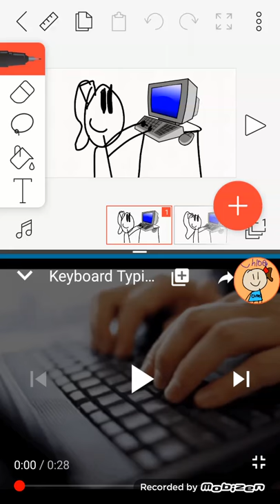Me typing the computer animation loop